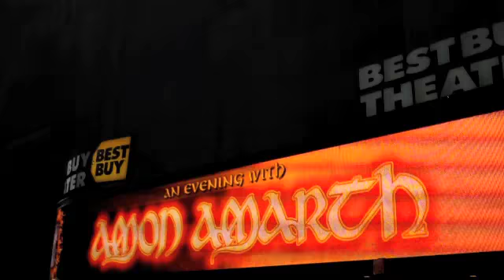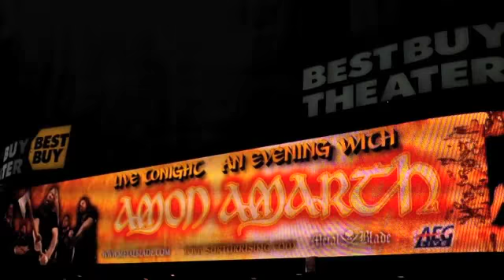AMON AMARTH: Always One Step Ahead (Starring: Ted Lundström)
When Amon Amarth arrived to the Heavy Metal spectrum they immediately stomped the ground with lots of might, as is they were saying: "we are here to kick your ass with some brutal chaotic Metal"! The band was formed in 1988 in Tumba, Sweden, but didn't catch their "break" until 1998 when they released their full length album titled "Once Sent from the Golden Hall" via Metal Blade Records. Ever since then, the band has been one of the most hard working bands in Skandinavia and without having a "commercial" sound, they have managed to gather a significant worldwide audience.

Prior to their recent show at New York City's Best Buy Theater, we had the chance to interview Amon Amarth's bassist Ted Lundström about the past, the present, and the future of Amon Amarth! Hold on to your sits, because this is going to get dangerous! \m/